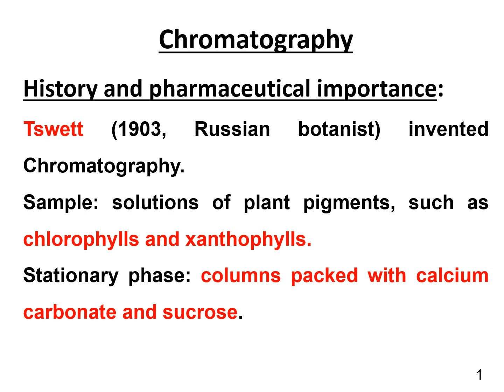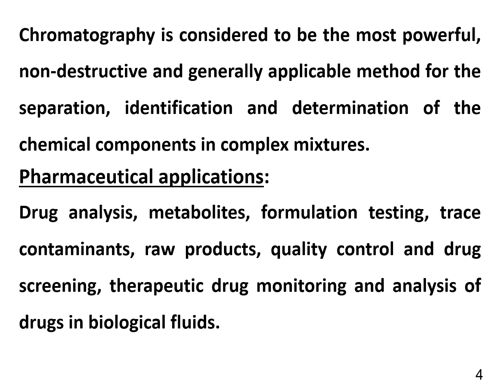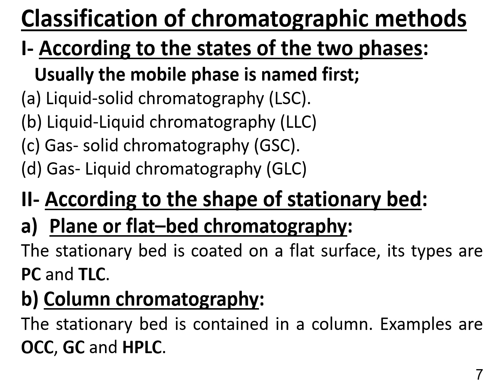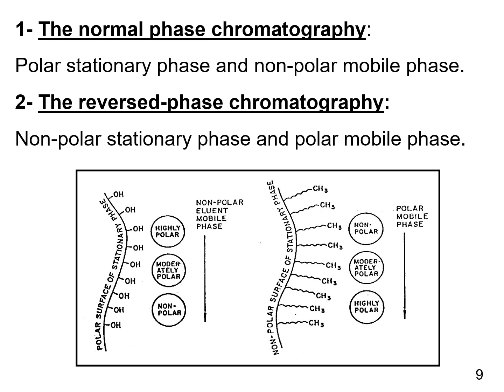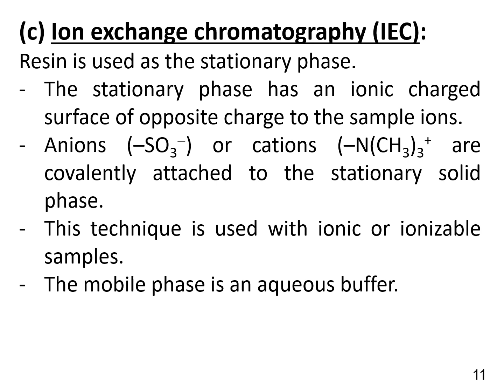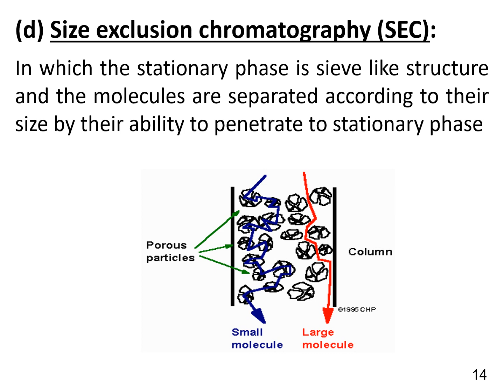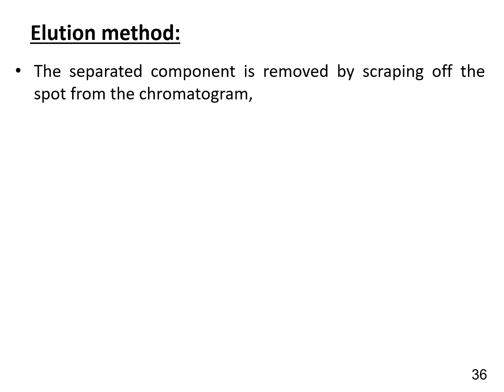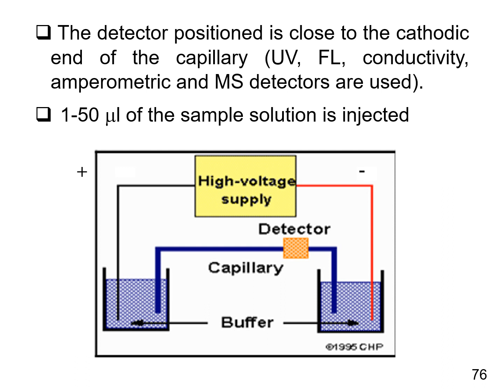Introduction of chromatography